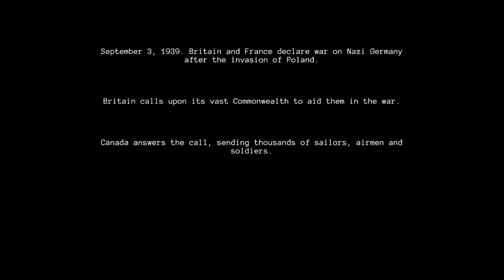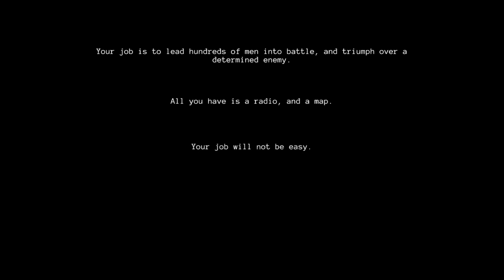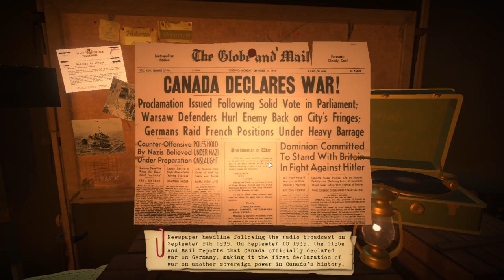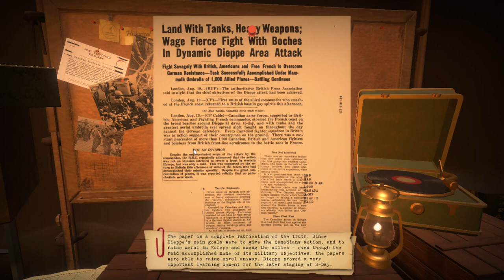Radio General - World War 2 - Dieppe